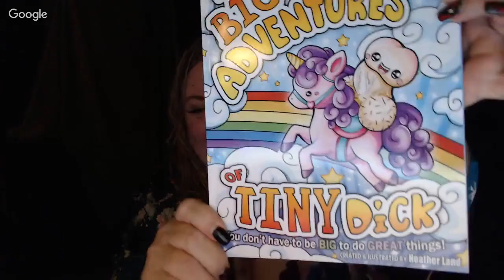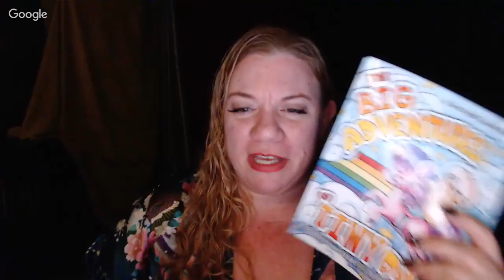Evil Opal Part II with Nicholas Tanek